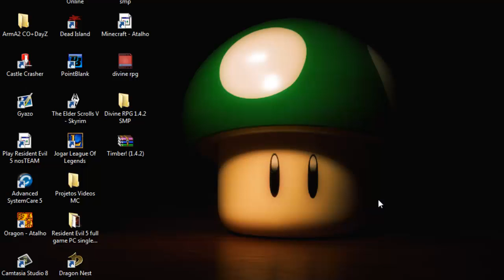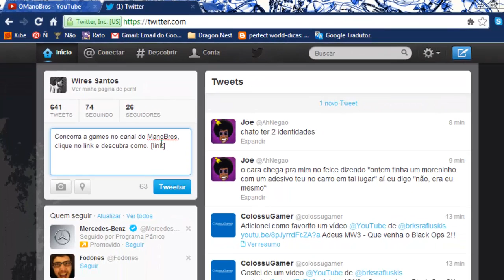Promoção de 1000 inscritos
-- REGULAMENTO --
2º Siga @omanobros no twitter
3º De RT na seguinte frase:
Concorra a games no canal do ManoBros, clique no link e descubra como.

Fiquem na paz e boa sorte a todos =D